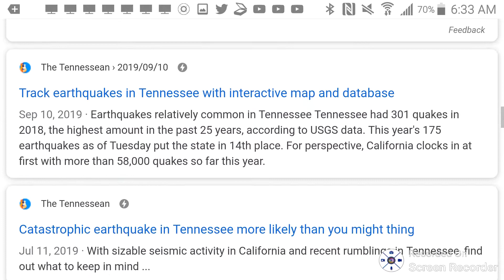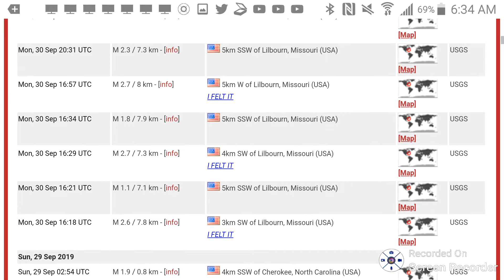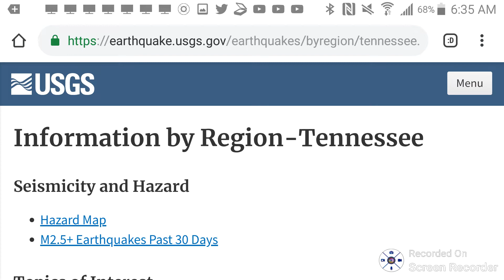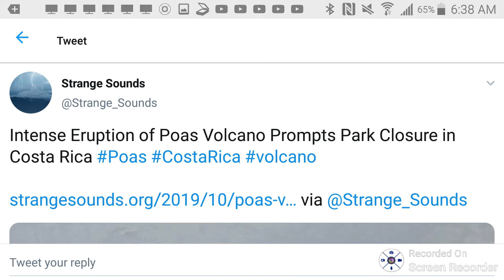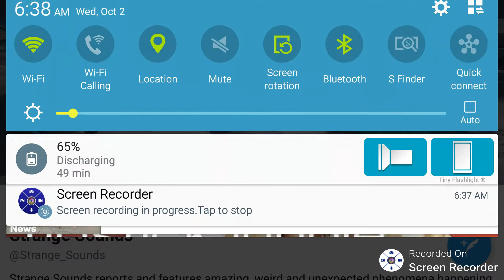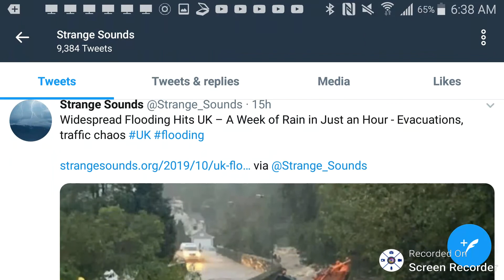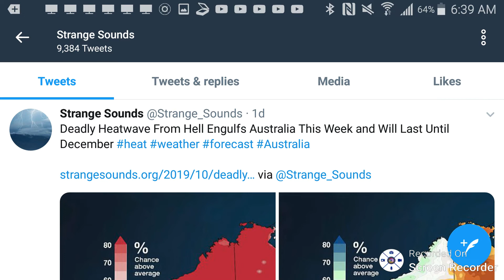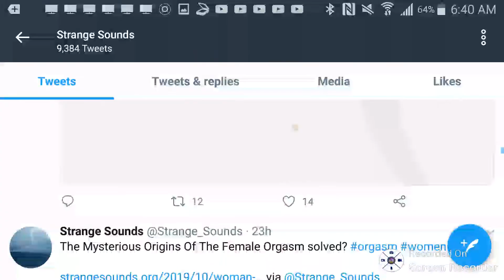Earthquakes On Tennessee/Misouri, Volcanic Eruptions, & More!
This is an update video regarding the earthquake, volcanic eruptions & other things happening worldwide.